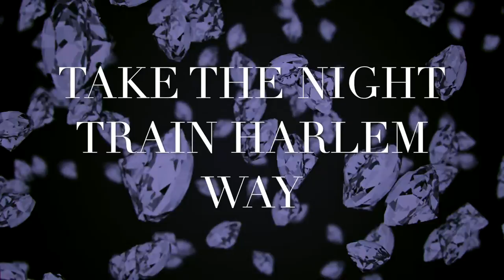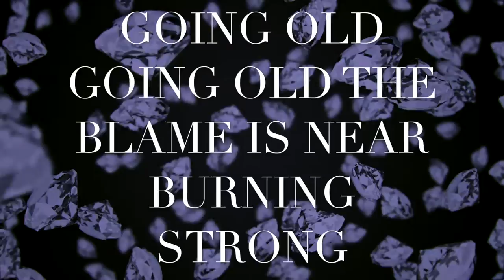PARTHENIA "BILLIE HOLIDAY"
Billie Holiday (April 7, 1915 – July 17, 1959), was one of the greatest jazz singers, and continues to artists around the globe .
The black soul singer Parthenia, who was a great admirer of Billie´s music, listened to Billies records from her childhood.
Parthenia studied arts and started a career as a model and later in the fashion industry.
She met some musicians in Paris and Germany who motivated her to work on her music talent.
Beginning of the 90s she started some recordings and the first track was a song about her idol „ Billie Holiday“ .
Sadly before her career could really begin Parthenia became ill and died of cancer.

More than twenty years later the producer Classic Freak discovered the original material and edited Parthenia´s recordings sensitively and kept the late 80s, early 90s style.
Perhaps Parthenia and Billie are singing it together in heaven.

At the end of February 2021 the film „The United States vs. Billie Holiday“ will be released.It has already been nominated for several categories for the Golden Globe Awards.

2021 Eins 2 Trois Music & Film
1992 Ollis House Publishing
ISRC DEFK8210100